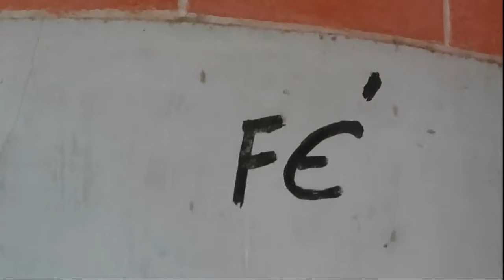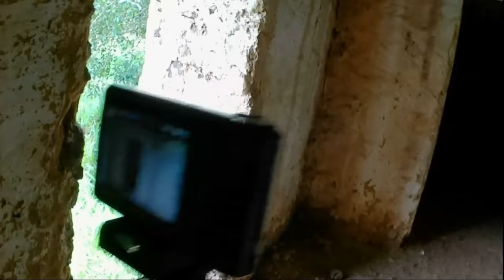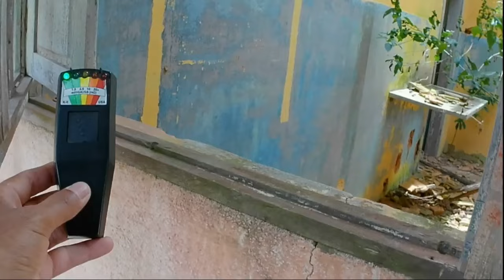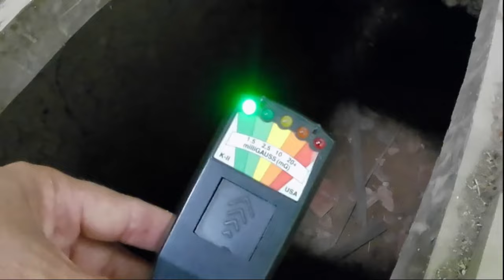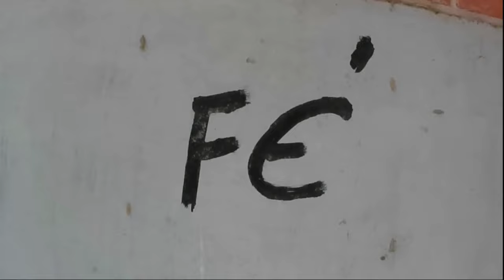RETORNEI AO CASARÃO VERMELHO DOS ESCRAVOS - LUGAR DE MUITAS HISTÓRIAS E SOFR1MENTOS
Olá pessoal. O imponente "Casarão Vermelho dos Escravos", com a sua arquitetura majestosa que esconde segredos sombrios do passado, pois ali, durante tempos de escravidão, o casarão foi palco de histórias dolorosas e angustiantes.

O casarão, com sua fachada vermelha desgastada pelo tempo, é rodeado por uma atmosfera densa e carregada de lembranças amargas. Nos arredores da construção, escondido atrás da casa, ficava um lugar sinistro conhecido como "O Pátio dos Castigos". Era ali que os escravizados eram submetidos a punições cruéis, deixando marcas físicas e emocionais que ecoavam pelos corredores do tempo.

TMJUNTÃO